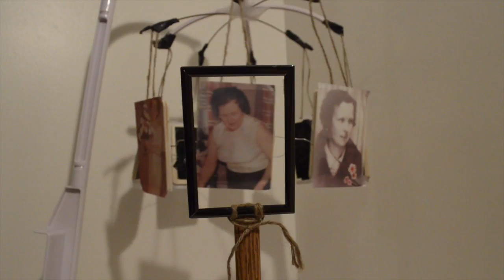Time is Life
This video is about _DSC0244